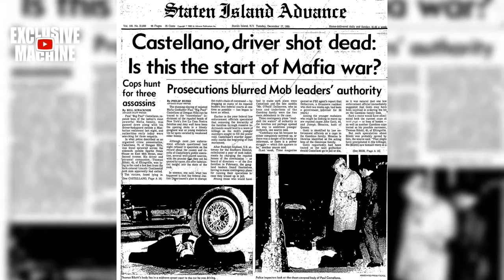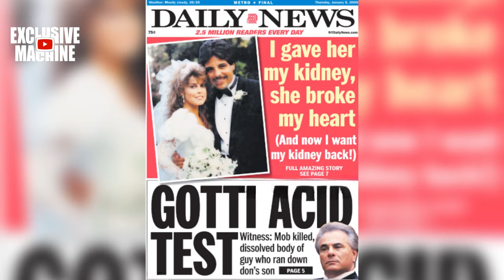Gotti's Revenge: The Disappearance of John Favara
Uncover the chilling tale of John Favara's haunting disappearance, where neighbors turned into nightmares. A look inside the man allegedly behind the murder, Charles Carneglia